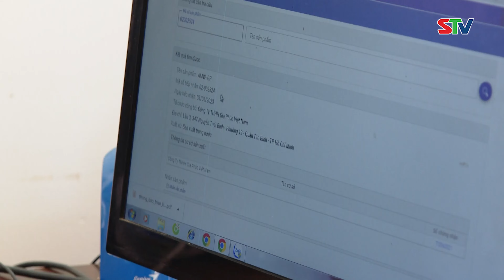STV -Tăng cường kiểm tra chất lượng vật tư thủy sản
STV - Sự vào cuộc từ các thành viên Ban Chỉ đạo 389 đã xử lý nghiêm các vụ việc vi phạm răn đe các cơ sở kinh doanh không lành mạnh, qua đó kiểm soát hiệu quả thị trường vật tư đầu vào của ngành thủy sản để đưa đến người nuôi thuỷ dản trong tỉnh những sản phẩm chất lượng.